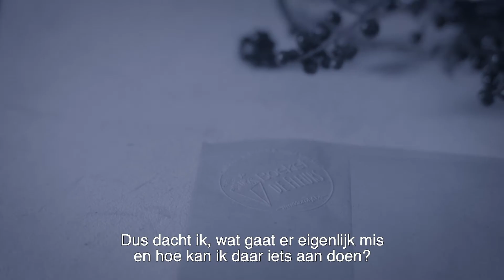Boeket de Fleurs project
Duurzaam beleggen is niet zomaar een modegril. Vandaag kunt u een rol spelen in de verandering door uw beleggingen te selecteren op basis van milieu-, maatschappij- en governancecriteria (vaak samengebracht in het acroniem ESG: Environmental, Social and Corporate Governance). Bij Deutsche Bank kunt u dankzij onze duurzame beleggingsoplossingen veranderingen in gang zetten. Zo kunt u zowel wereldwijd als op de hoek van de straat een positieve impact creëren. Een voorbeeld: Boeket de Fleurs.